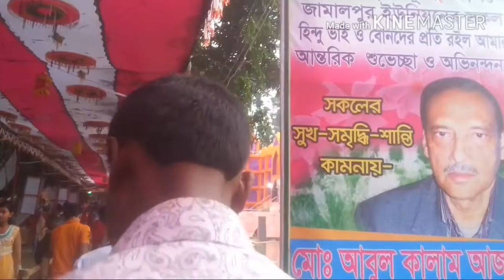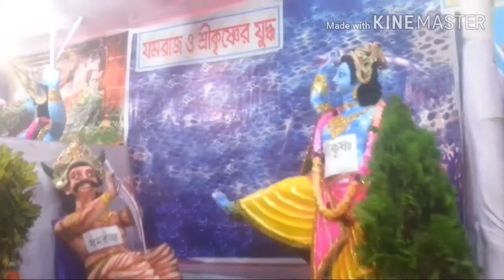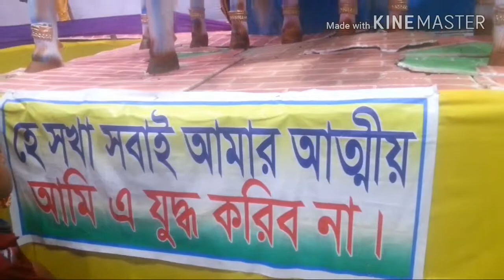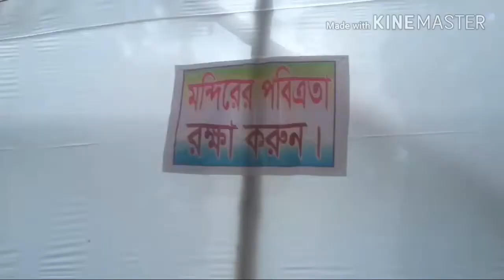জামালপুর 350 খন্ডের তৈরি দুর্গাপূজা || 350 pieces of Durga Puja.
THE GREATEST SHOW OF DURGA PUJA CULTURE IN BANGLADESH
350 part of durga puja at jamalpur in rajbari.bangladesh..
syndicalists: SAJIB ROY.